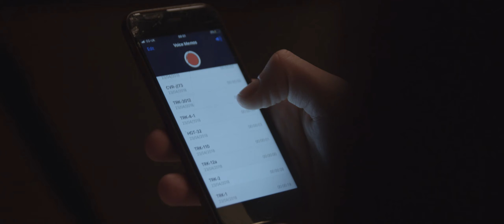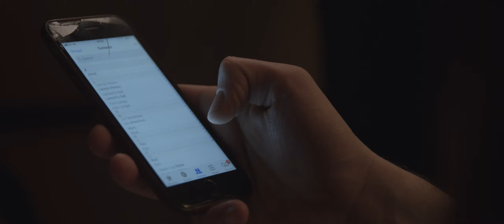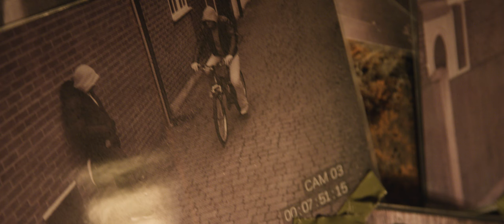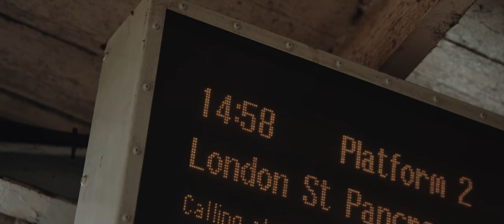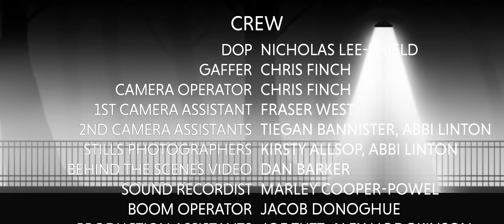Night Walk - SHORT FILM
After stumbling across the dead body of a young woman on a canal-side, John, your regular guy, is caught up in a series of illicit events.